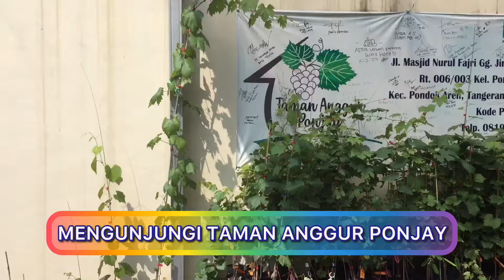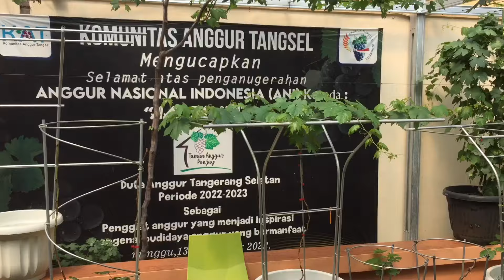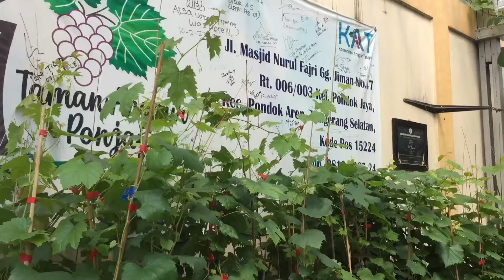MANTAP POHON ANGGUR TRANSFIGURASI BERBUAH LEBAT HANYA DENGAN PUPUK INI